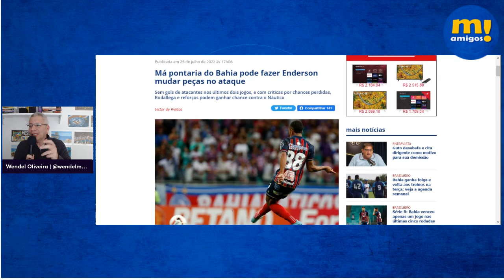📣 SAÍDA DE GILBERTO E MÁ FASE DE RODALLEGA SÃO RESPOSTAS PARA FALTA DE PONTARIA DO BAHIA?